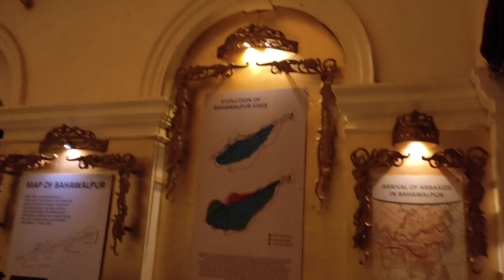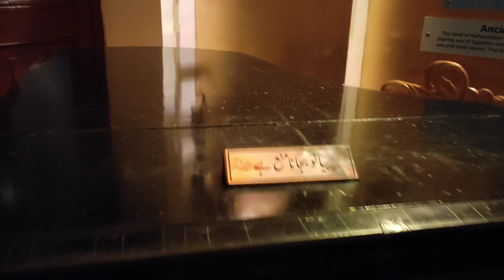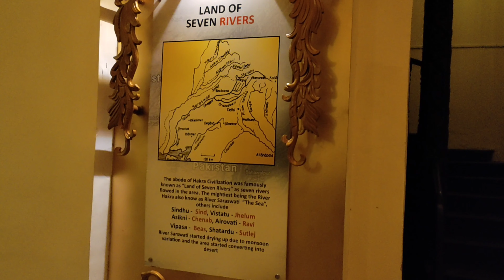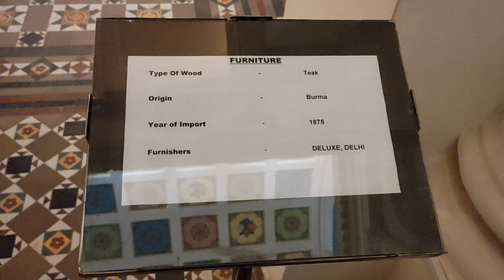Noor Mahal - Bahawalpur - City of palaces & Nawabs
Bahawalpur city of palaces and nawabs.Noor mahal.culture of bahwalpur.nawab sadiq's city. South Punjab.Islamia university bahawalpur.Bvh hospital.The beautiful city of Pakistan.